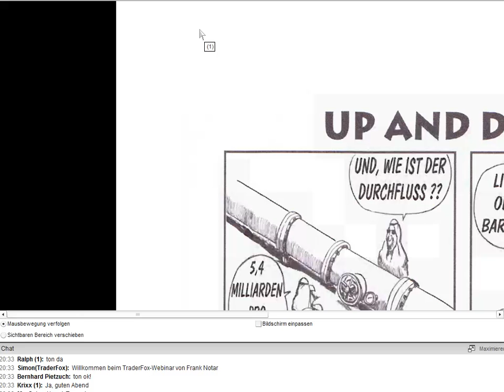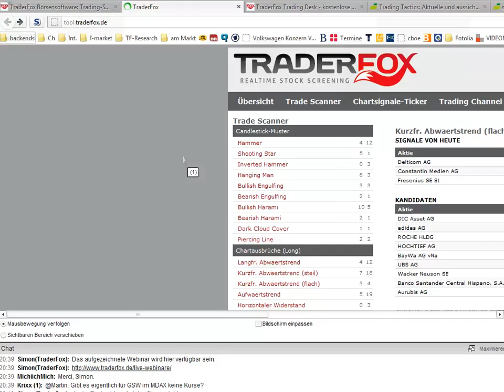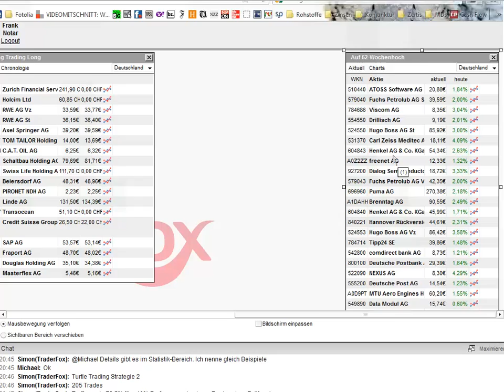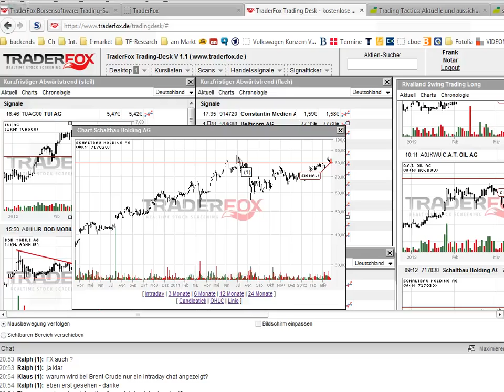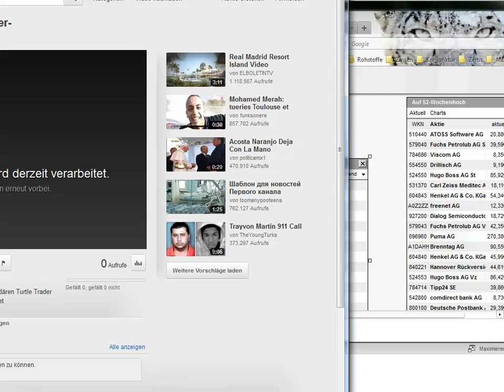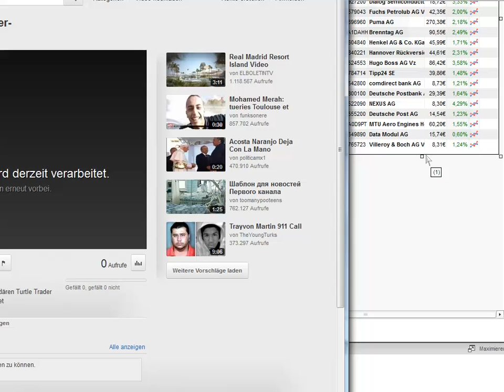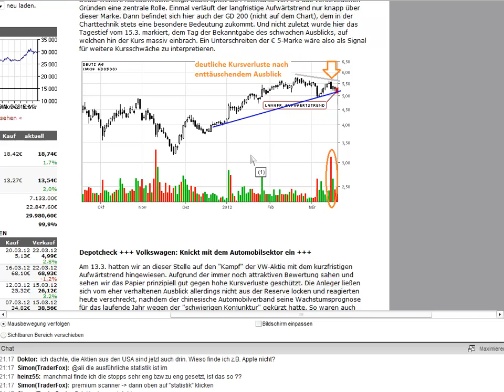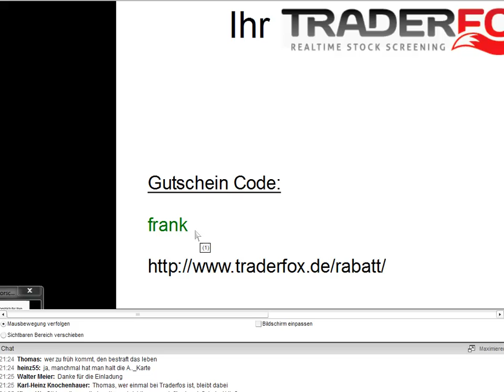Webinar -Trading Tactics: Aktuelle und aussichtsreiche Chartformationen. -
Trading Tactics: Aktuelle und aussichtsreiche Chartformationen.